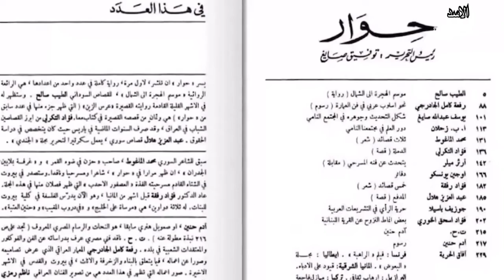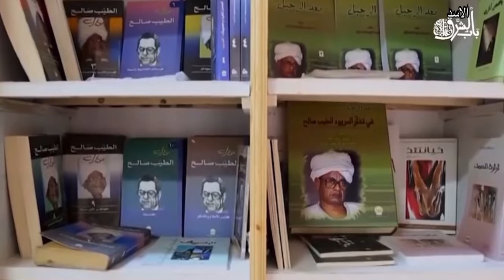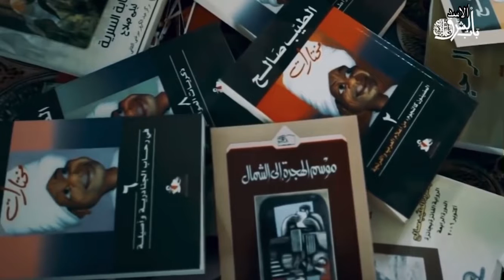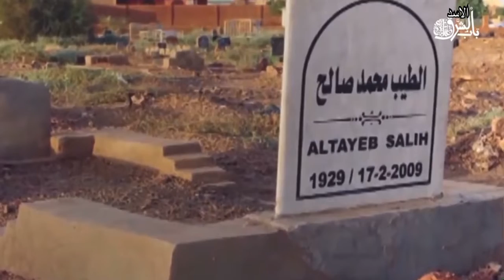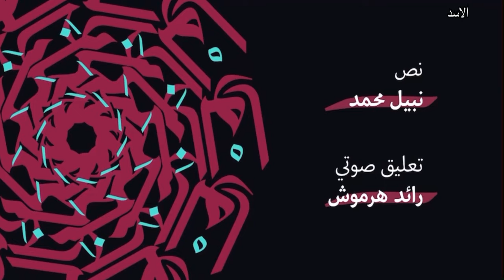عبقري الرواية العربية الأديب السوداني الطيب صالح